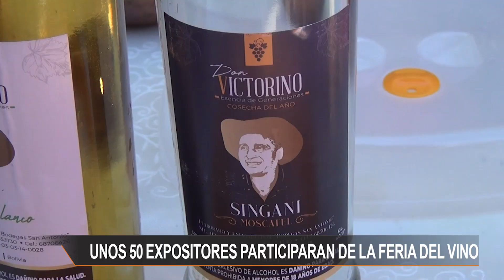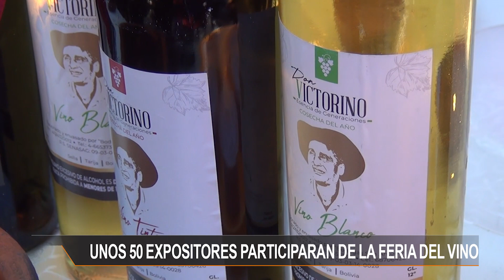UNOS 50 EXPOSITORES PARTICIPARAN DE LA FERIA DEL VINO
Este 24 y 25 de junio se llevará adelante la feria del vino patero en la comunidad de Sella Cercado, con la participación de unos 50 expositores de vinos de los municipios de Cercado, Uriondo y San Lorenzo.